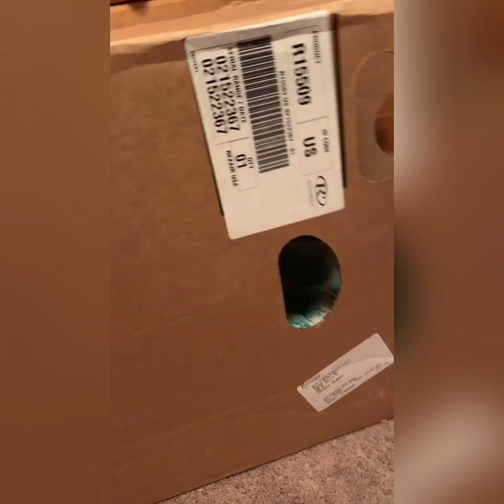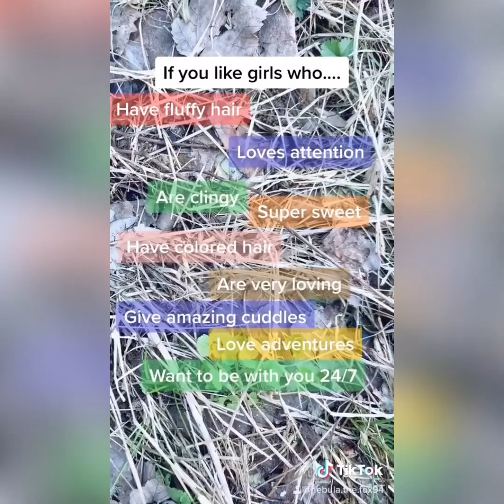My tribute to my beautiful girl.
Nebula